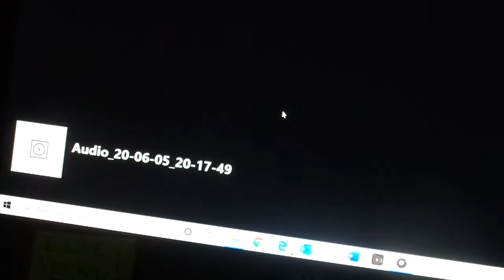Mindy 13 under 13